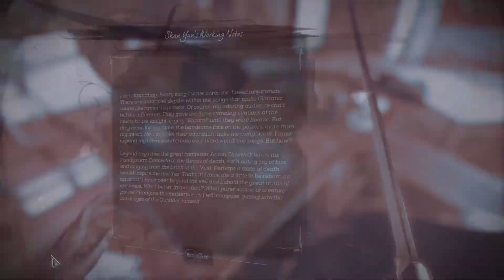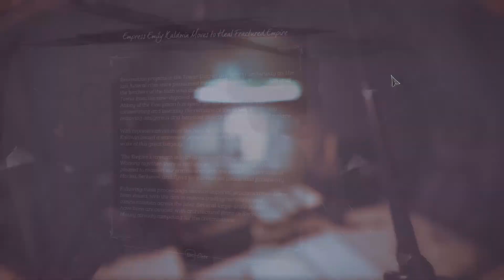Dishonored: Death Of The Outsider - #2 | STEAL YOUR FACE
I have come to rob you blindly, I am going to steal your face, and using it to gather the things you own, and they're mine, because I'm you, HAHAHAHAHAH. Enjoy!
Dishonored: Death Of The Outsider